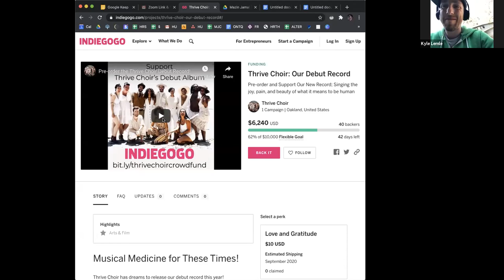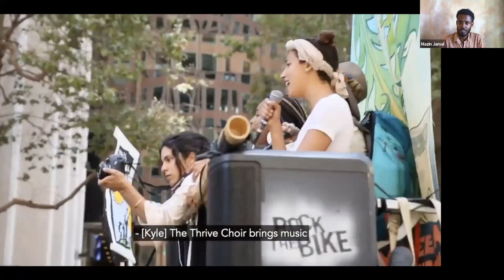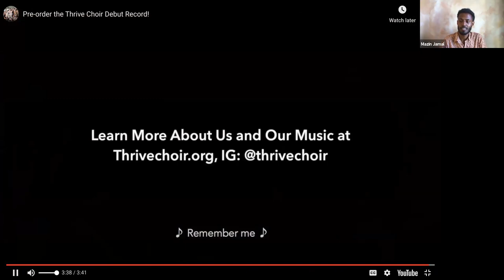Interdependence & The Inner Work of Racial Justice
"Interdependence and The Inner Work of Racial Justice" with celebrated author, professor, and mindfulness practitioner Rhonda Magee (author of the book The Inner Work of Racial Justice), and the soul-stirring Kyle Lemle & Mazin Jamal of the Thrive Choir.

This conversation is part of Medicine for These Times, an online series by Thrive East Bay to nourish our bodies, hearts, minds and spirits as we navigate this time of crisis and opportunity.

Dr. Martin Luther King Jr. wrote, “Injustice anywhere is a threat to justice everywhere. We are caught in an inescapable network of mutuality, tied in a single garment of destiny. Whatever affects one directly, affects all indirectly.” Our true nature is interdependence. We are bound up together.

At a time when our nation is reckoning with its history and current realities of systemic racism, what is the inner work of racial justice we are being called to engage in personally and collectively? What are the practices to make us less reactive and more responsive, to shift from a culture of separation and division to one of compassion and interconnectedness, so that we can create beloved community and a world where we all belong and thrive?

RHONDA V. MAGEE, M.A., J.D., is Professor of Law at the University of San Francisco, and has spent more than twenty years exploring the intersections of anti-racist education, social justice, and contemplative practices. She is an internationally-recognized innovator, storyteller, thought and practice leader on integrating Mindfulness into Higher Education, Law and Social Justice. A Fellow of the Mind and Life Institute, she has served as an advisor to a range of leading mindfulness-based professional development organizations, including the University of Massachusetts Center for Mindfulness, and the Center for Contemplative Mind in Society. She currently serves as Chair of the Board of the Search Inside Yourself Leadership Institute. A prolific author, Professor Magee recently published her first book, The Inner Work of Racial Justice: Healing Ourselves and Transforming Our Communities Through Mindfulness (Penguin RandomHouse TarcherPerigee: 2019), which was named one of the top ten books released for the year by the Greater Good Science Center, and received similar recognition by Psychology Today and the editors of Mindful.org.

KYLE LEMLE is an organizer, facilitator, strategy consultant and musician working to catalyze the impact of organizations across the world who work at the intersections of environmental justice, forest restoration, and spiritual ecology.  As a climate organizer, Kyle helped mobilize tens of thousands of people as a leader of CA RISE for Climate, made international headlines as a SustainUS UN Climate Talks delegate, & currently serves as Director of Distributed Organizing with GreenFaith. Channeling art & spirit into movement work, Kyle also transforms guns into shovels as Co-Alchemist of Lead to Life, and brings music & harmony to the streets as the founder & co-director of the Thrive Choir.

MAZIN JAMAL: Musically, Mazin is providing a soundtrack for our journey of “waking up” to life, sharing our purpose with the world, and living with integrity, joy, and a whole lotta soul. When he isn’t singing liberation Songs, he’s weaving harmony in teams as a culture, inclusion and collaboration consultant for visionary tech, cooperative business and social movements.

Thrive East Bay is a community that gathers at the intersections of meaning, belonging, the arts and social change.